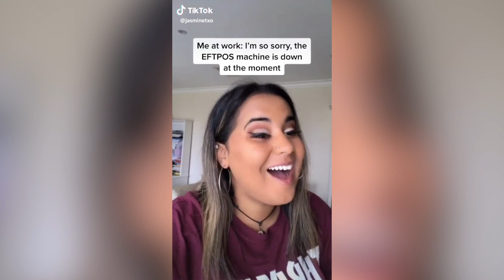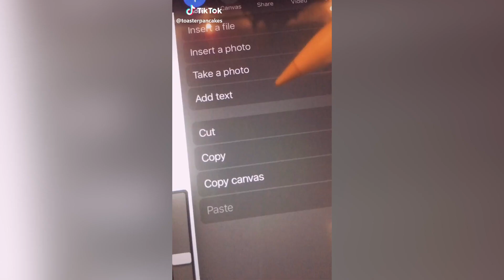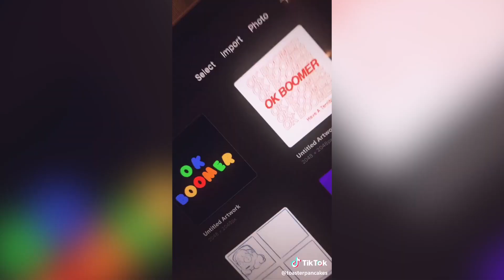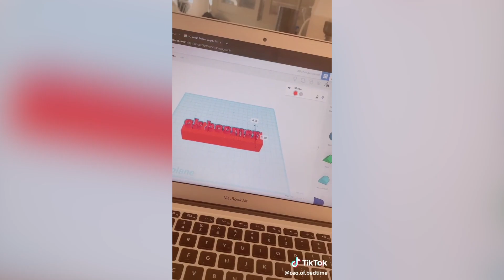OK Boomer TIK TOK Compilation 2019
Go and give some love to all the creators in this video!

(0:00) @lyndlkean
(0:14) @jasminetxo
(0:28) @brookestyless
(0:40) @elleray__
(0:55) @benblue01
(1:08) @lovey.lump
(1:20) @carson.kaiser
(1:33) @xavierferren
(1:48) @spicyitalian__
(2:03) @beau_bs
(2:18) @mattsau
(2:30) @5ogann
(2:42) @amyfrantaa
(2:55) @toasterpancakes
(3:10) @cosmicfuss
(3:22) @_isajxne
(3:34) @uhh_tal
(3:46) @sybil.kappert
(4:01) @ashlevh
(4:13) @420for247
(4:26) @a.bende28
(4:40) @coachkentmurphy
(4:53) @binzo_binzo
(5:07) @ceo.of.bedtime
(5:20) @olivialantzzz
(5:32) @hehehehehehehahe
(5:44) @garrettjoyce1
(5:56) @torchass
(6:09) @lgquinny
(6:24) @ashleynewmann